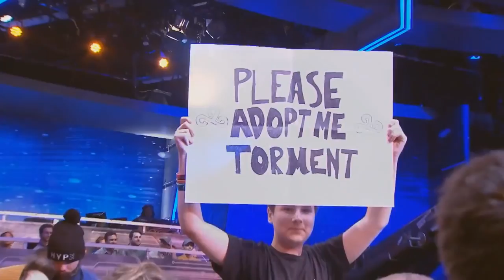DIGNITAS vs CLOUD9 - Semifinals - ELEAGUE Cup 150 000$ - Atlanta 2018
Semifinals - ELEAGUE Cup Atlanta 2019

Cloud 9 vs Dignitas